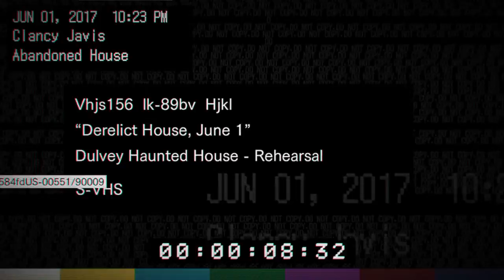Resident Evil 7 Teaser: Beginning Hour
Demo for Resident evil 7